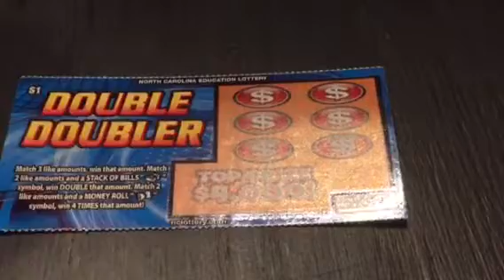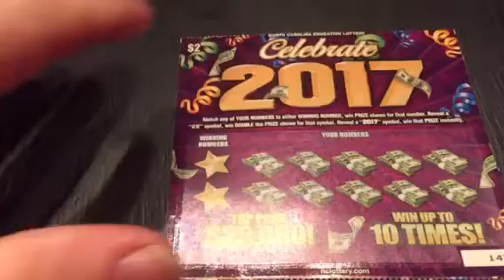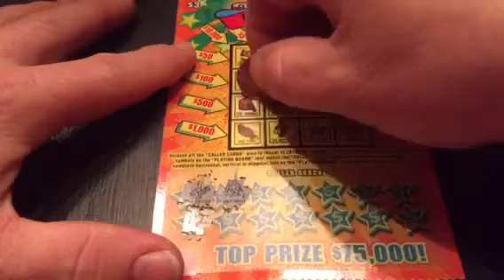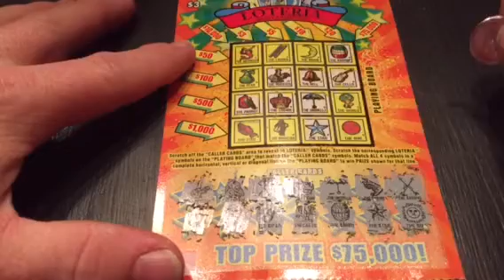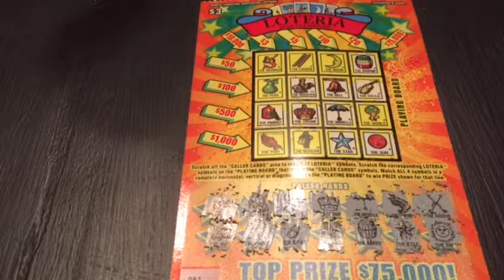Tarheel fanmail Christopher Lindsey